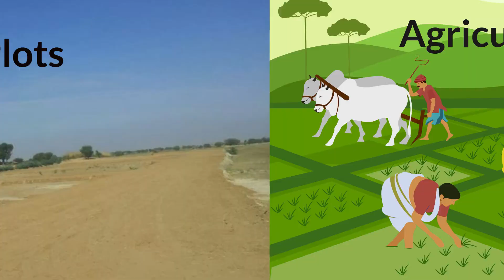GRU INVESTOR FINAL 1080p 230904